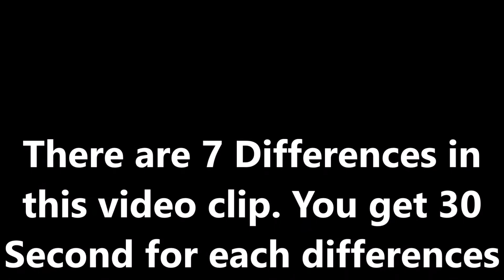Decorative Differences. Can you spot the 7differences in 3 minutes & 30 Seconds? Answers in End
Think that you’re observant enough to spot the subtle differences between pictures? Get your eyes ready because this is tricky. These  spot the difference pictures will have you in for a treat, so grab a timer ( Default here is 30 seconds per difference) and see how many differences you can find! Your brain is guaranteed to be working when you make it exercise! You can exercise your mind not only by doing this, but also by looking at optical illusions or solving rebus puzzles.

The first slides display two pictures side by side or one over other  The one on the left  or top is the original picture and the one on the right has been tweaked a little. Try your best not to cheat; it’s tempting to skip to find the answer but keep on working until you complete these spot the difference pictures!